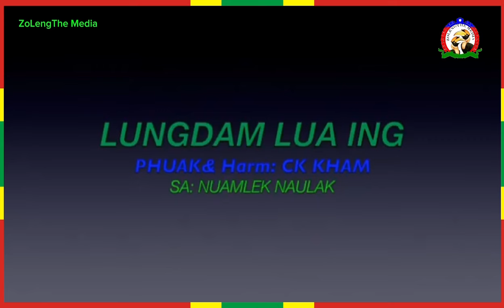NuamLek - Lungdam lua ing - Phuak & Harm : Ck Kham